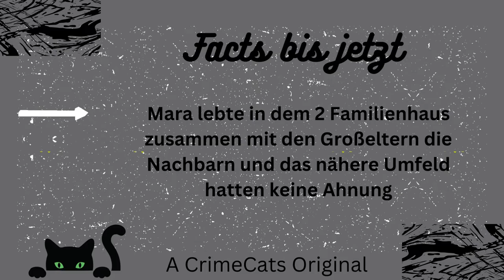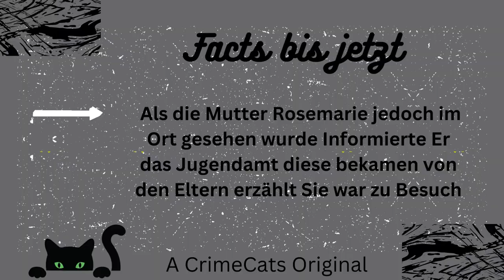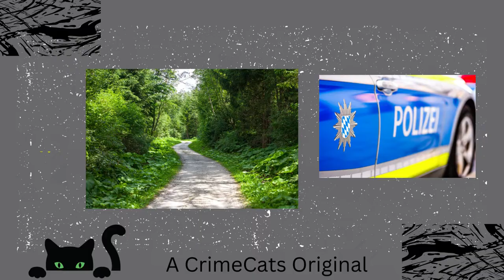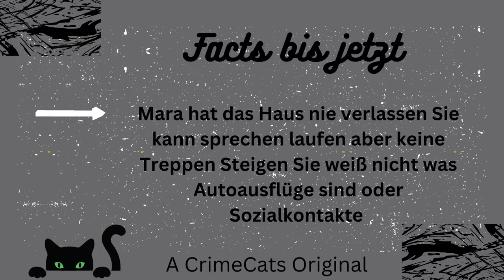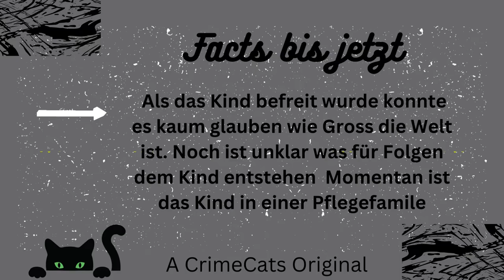Das Marthyrium der Mara aus Attendorn weggesperrt für 8 Jahre im Dunklen Raum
Der Aktuelle Fall kurz aufgegriefen für euch in unrerem True Crime Kurzformat den auch kurze Aktuelle Meldungen versuchen wir so schnell es geht für euch auf zu greifen. Eure Crime Cats bleiben dran.
Helft uns mit einem Abo und Like es kostet euch nichts aber bedeutet uns viel.
Bitte schreibt Kommentare
Schnurrige Grüße eure Crime Cats